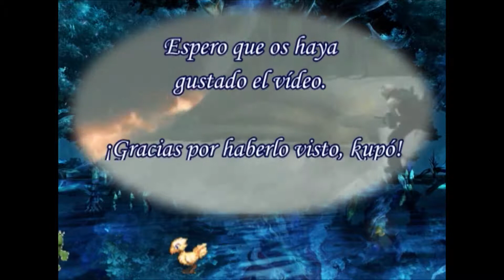Platinum Demo: Final Fantasy XV - Todas las armas ocultas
Vídeo resumen de Platinum Demo centrado en la localización de todas las armas ocultas.

Si te ha gustado el vídeo y quieres saber más del mundo "Final Fantasy" y "Kingdom Hearts" puedes visitar mi blog "Kingdom Fantasy 358"